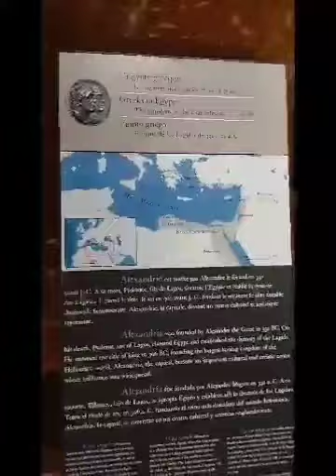City of Dreams: A Whirlwind Tour Through the Heart of Paris!